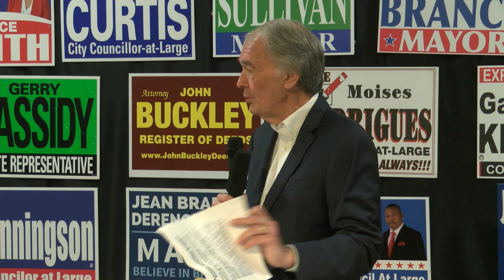Brockton Democratic City Committee Breakfast 9-8-19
18th Annual Jean & Paul "Red" Sullivan Memorial Breakfast
Keynote Speaker: Edward Markey, U.S. Senator for Massachusetts